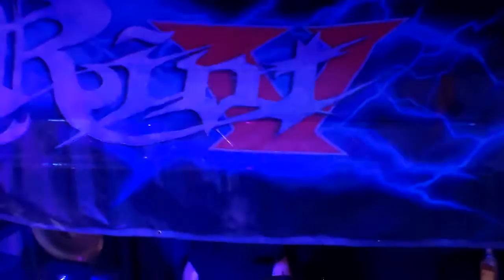Riot en Bogota Thundersteel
concierto de riot en bogota 20 de agosto 2016 en el bar jaguar records